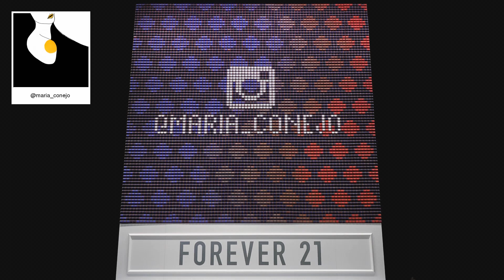F21 Thread Screen